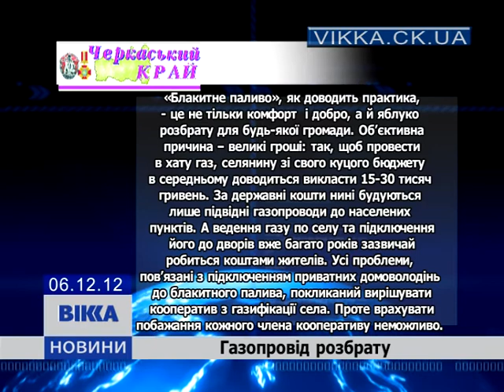Огляд преси: 3-9.12.2012